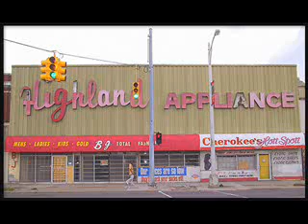Highland Appliance Radio: Gambler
One of a series of terrifically-entertaining radio commercials created for Detroit-based Highland Appliance (later Highland Superstores) in the 1980s by W. B. Doner Advertising of Southfield, MI.